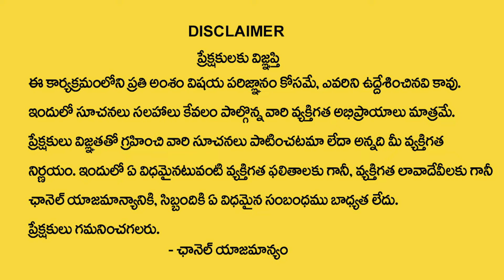Simha Rashi Phalalu August 2024 | సింహ రాశి ఫలాలు | Leo Sign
Watch►Simha Rashi Phalalu August 2024 | సింహ రాశి ఫలాలు | Leo Sign  @AstroGuruChannel